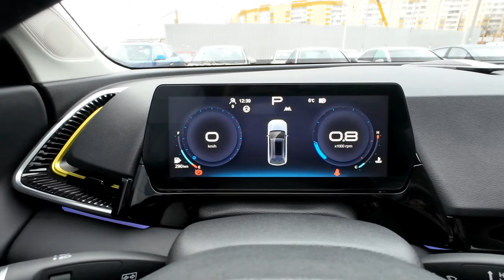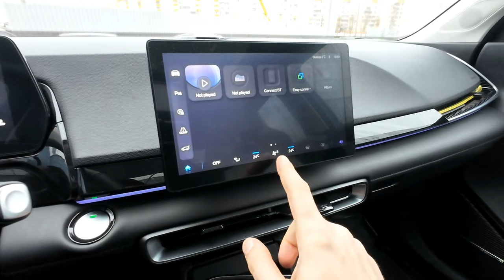2023 Beijing BAIC X55 - Visual Review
2023 Beijing BAIC X55
Facelift Interior and Exterior In-Depth Walkaround, Detailed First Look, Visual Review, POV review

Horsepower  177Hp
Torque  305Nm
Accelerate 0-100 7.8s